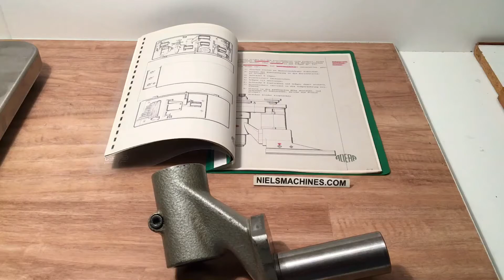Aciera F1 Vertical Milling Attachment